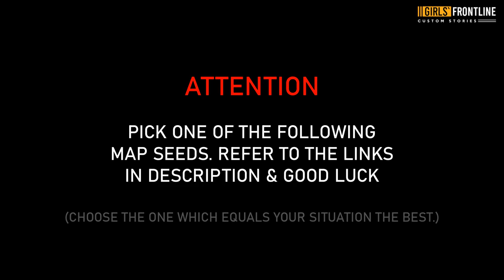The ISSUE with "THAT WHICH MUST BE PROTECTED EX II" | Universal Guide | Girls' Frontline | HD60FPS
⇩ OPEN ME & CHOOSE ⇩

♫: GFL-OST MAP 13